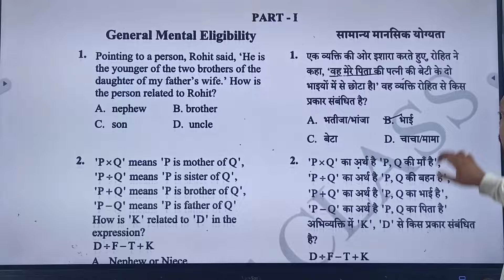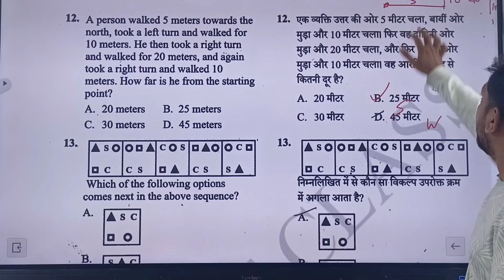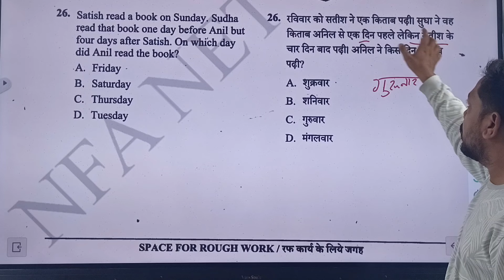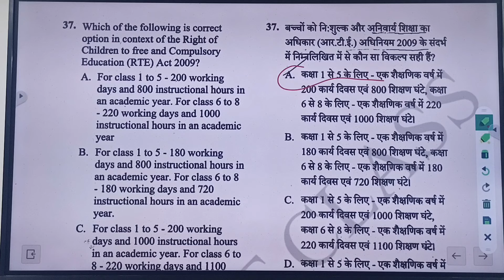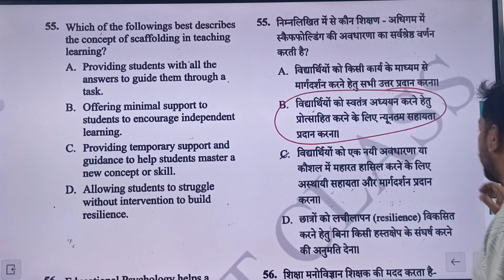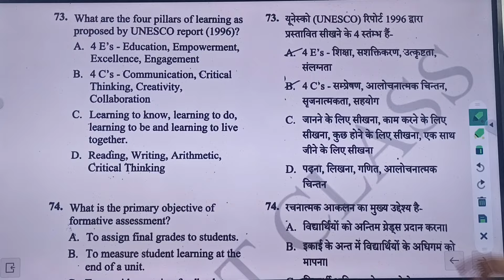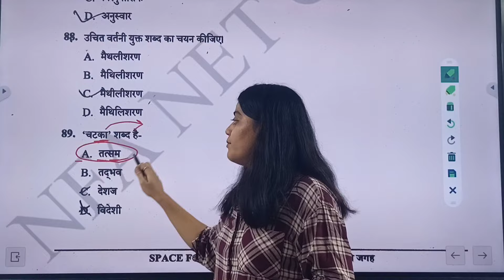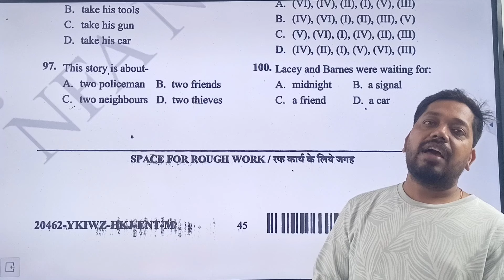Pre B. Ed. 2024 CG VYAPAM प्रवेश परीक्षा संभावित मॉडल उत्तर | Model Answer Key Pre B.Ed.30 June 2024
Pre B. Ed. 2024 CG VYAPAM प्रवेश परीक्षा संभावित मॉडल उत्तर | Model Answer Key Pre B.Ed. 30/06/2024

Telegram लिंक पर क्लिक करे.

CG VYAPAM परीक्षा संबंधित  विभिन्न विषयों के निःशुल्क ऑनलाइन तैयारी हेतु आवश्यक कक्षाओं, विगत वर्षों में पूछे गए सवाल तथा उनके उचित जवाब हमारे यूट्यूब चैनल NFA NET Class से प्राप्त करते रहने के लिए हमारे चैनल को subscribe करें और हमे और भी महत्वपूर्ण विडियोज बनाने के लिए अपने Like, Share और Comments के साथ  प्रोत्साहित करें 👇

Facebook Post की सहायता से आवश्यक जानकारी हेतु हमारे फेसबुक पेज को like करें 👇

NFA NET Class